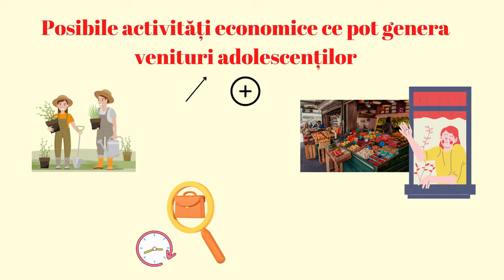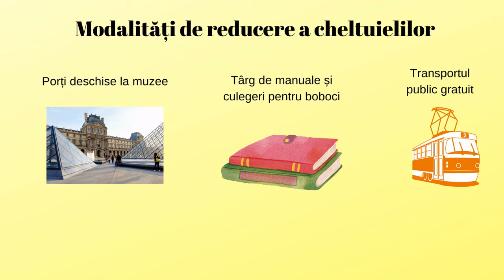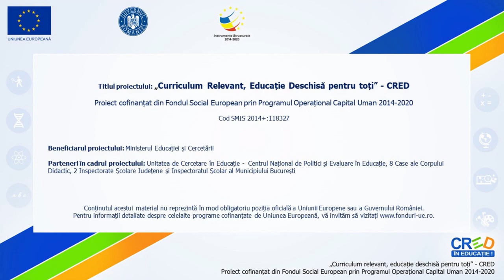Bugetul personal al adolescentului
Scopul resursei este raportarea la exemple din viața reală în care elevii își manifestă rolul de administratori ai finanțelor personale și își gestionează eficient bugetul personal.
Utilizarea resursei în cadrul activităților de învățare va facilita conștientizarea utilității bunelor practici privind rolul administrării resurselor financiare în cadrul comportamentului financiar la vârsta adolescenței.
Cuvinte cheie: buget, venituri, cheltuieli, etc.